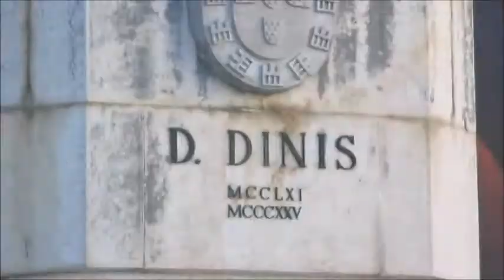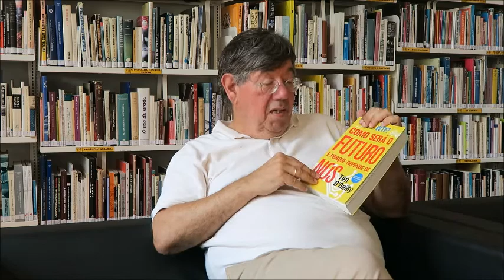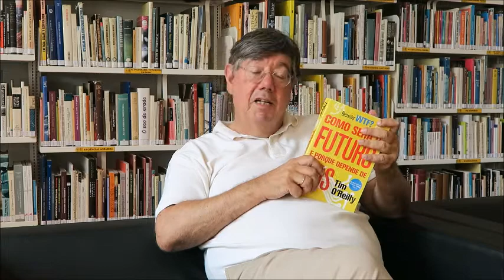Ciência no Sofá (Ep. 32) "Como será o futuro e porque depende de nós"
No 32º episódio de "Ciência no sofá”, o espaço de divulgação de livros de divulgação científica do RÓMULO Centro de Ciência Viva da Universidade de Coimbra, o Professor Carlos Fiolhais, apresenta-nos "Como será o futuro e porque depende de nós" de  Tim O'Reilly. Editado em Abril de 2018, pela Dom Quixote.